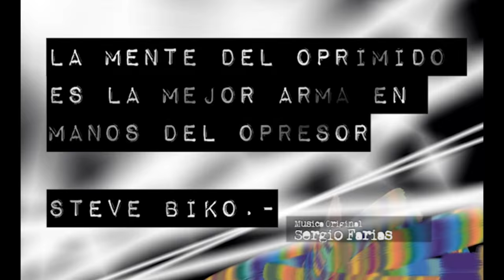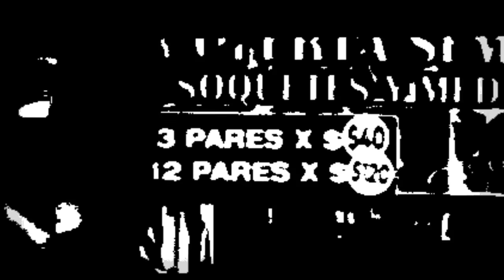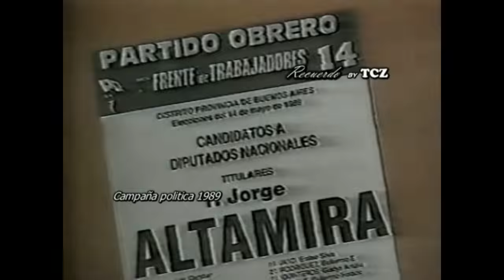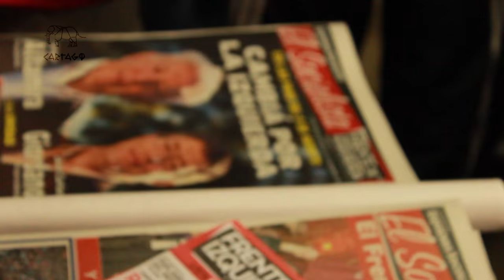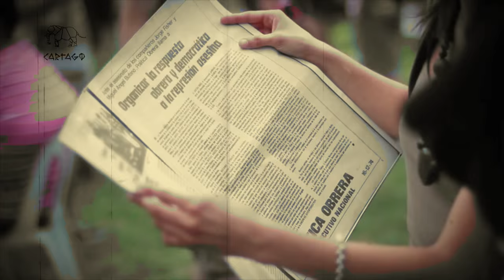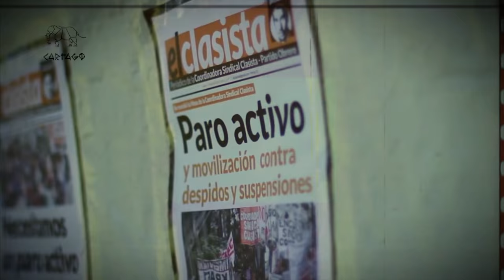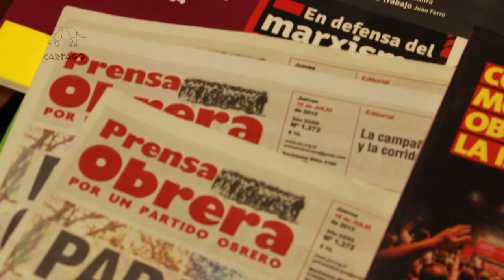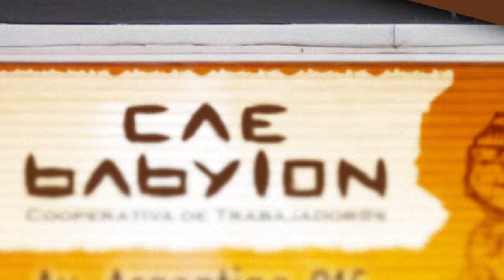Jorge Altamira: Concepcion, Desarrollo y Estrategia del FIT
Entrevista con el dirigente y fundador del Partido Obrero en Argentina,  Jorge Altamira